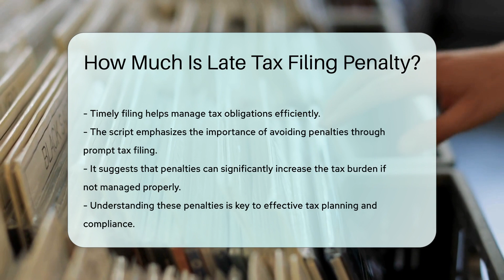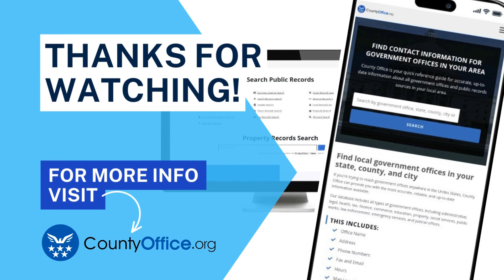How Much Is Late Tax Filing Penalty? - CountyOffice.org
How Much Is Late Tax Filing Penalty? Have you ever found yourself wondering about the late tax filing penalty and how much it could cost you? In this insightful video, we delve into the details of late tax filing penalties in the US, shedding light on the repercussions of missing the deadline. Late tax filing penalties can vary depending on how long your tax return is overdue. Typically, the penalty amounts to 5% of the unpaid taxes for each month your return is late, with a maximum cap at 25%. However, if your return is over 60 days late, the penalty escalates to a minimum of either $435 or 100% of the unpaid tax, whichever is less. Filing your taxes on time is crucial to avoid these penalties and any additional interest that may accumulate over time. Stay informed and proactive in managing your tax obligations efficiently to prevent unnecessary financial burdens.

He